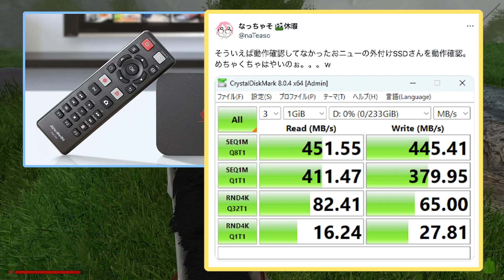[＃40-B]【Rising World】冒険の終わりとコメント返しに、平和な世界を求めて…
総集編とコメント返し
動画素材は特に凝ったものではないです・・・

Steam で配信されている Rising World というゲームを
実況プレイした動画のコメント返しをしていきます。

ゲーム

part.40 のA面、裏話ブログを書いたつもりだったんですが、
そんなの幻想でしたね・・・
今回はA／B両面の裏話といきます！